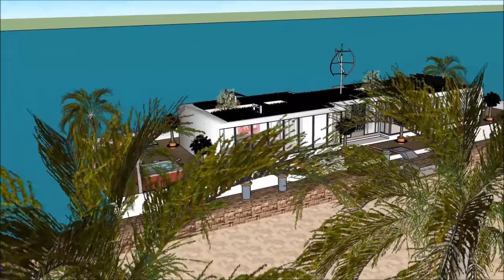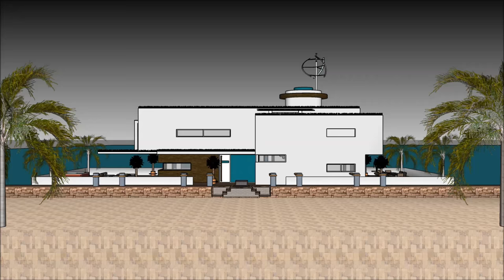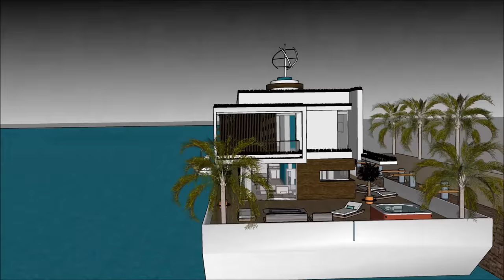ఒక హౌస్ డిజైన్ హౌస్ ప్లాన్ ఫ్లోటింగ్ విల్లా, పడవకు ఫ్లోటింగ్ హోమ్ ఫ్లోటింగ్ హౌస్ ఫ్లోటింగ్ భవనం యాచ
ఒక హౌస్ డిజైన్ హౌస్ ప్లాన్ ఫ్లోటింగ్ విల్లా, పడవకు ఫ్లోటింగ్ హోమ్ ఫ్లోటింగ్ హౌస్ ఫ్లోటింగ్ భవనం యాచ హౌస్ పడవ జీవిత నాణ్యతను కొనసాగించడానికి తయారు చేయబడింది హౌస్ డిజైన్ హౌస్ ప్లాన్, ఫ్లోటింగ్ విల్లా పడవకు ఫ్లోటింగ్ హోమ్ ఫ్లోటింగ్ హౌస్, ఫ్లోటింగ్ భవనం, యాచ్, నౌక హౌస్ పడవ ఇంటిని
ఒక హౌస్ డిజైన్ హౌస్ ప్లాన్ ఫ్లోటింగ్ విల్లా, పడవకు ఫ్లోటింగ్ హోమ్ ఫ్లోటింగ్ హౌస్ ఫ్లోటింగ్ భవనం యాచ ఒక విపరీత బార్జ్ హౌస్ బోట్ @ విపరీత వినియోగదారుడు పడవ హౌస్ పడవను అద్దెకు ఇవ్వడానికి సిద్ధంగా ఉంది హౌస్ డిజైన్ హౌస్ ప్లాన్, ఫ్లోటింగ్ విల్లా పడవకు ఫ్లోటింగ్ హోమ్ ఫ్లోటింగ్ హౌస్, ఫ్లోటింగ్ భవనం, యాచ్, నౌక హౌస్ పడవ ఇంటిని

ఒక హౌస్ డిజైన్ హౌస్ ప్లాన్ ఫ్లోటింగ్ విల్లా, పడవకు ఫ్లోటింగ్ హోమ్ ఫ్లోటింగ్ హౌస్ ఫ్లోటింగ్ భవనం యాచ కింద మూడు అంతస్థు ప్రణాళికలు ఇది కింద బేస్మెంట్ కలిగి ఉంది, ఇది అద్దెకు అవసరమైన అన్ని సదుపాయాలను కలిగి ఉంటుంది. హౌస్ బోట్ బార్జ్ ఒక ఏకైక ఆధునిక సమకాలీన రూపకల్పనను కలిగి ఉంది, ఇది ఏకైక నిర్మాణ లక్షణాలతో ఉంది. ఇది బే యొక్క అందమైన దృశ్యంతో దాని సొంత కుర్చీని కలిగి ఉంది.